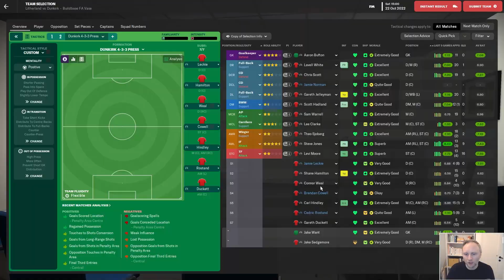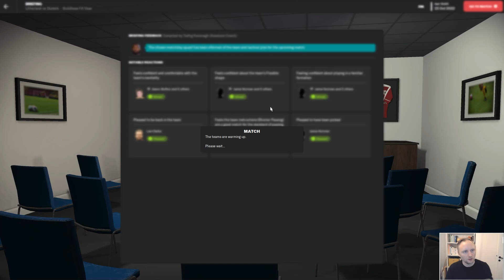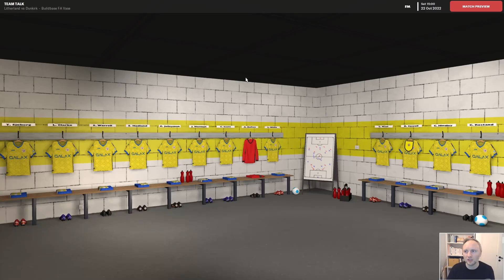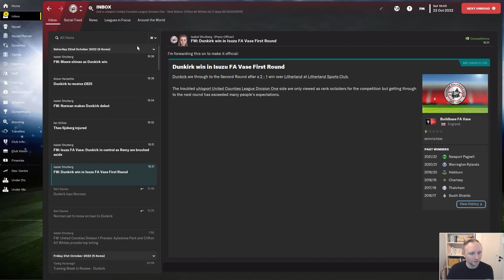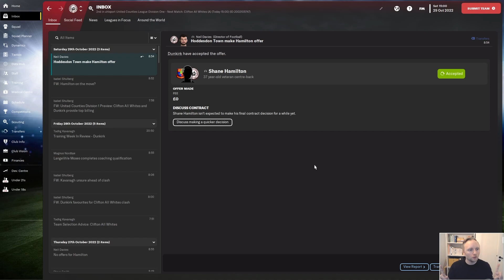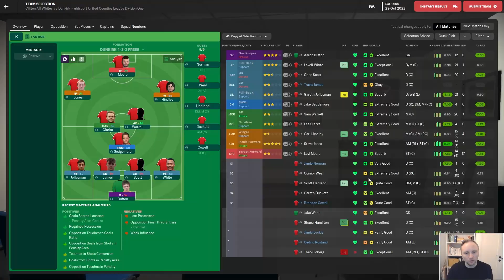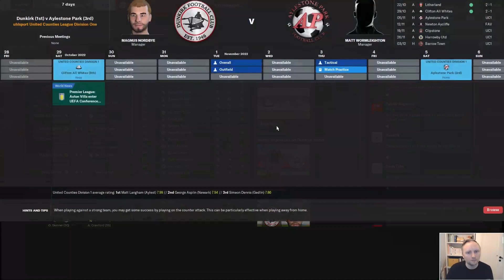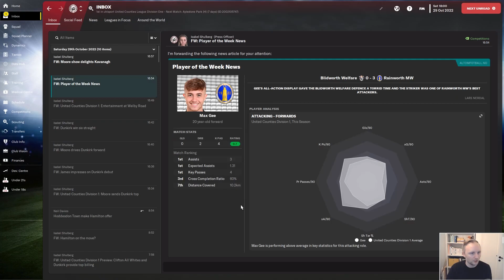Cup GALORE and near bottlejobs | FOOTBALL MANAGER 2023 | Dunkirk F.C.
Football Manager 2023: Rise Of The Boatmen - Dunkirk F.C

New year, new Football Manager game! This time, we take charge of “The Boatmen”, Dunkirk Football Club in the english 10th tier. A great club with a great history.

The goal is to become a wonderkid academy, and of course, reach the Champions League. Can we do it?

- - - Links - - -

The database for this save: “E23 - England to Level 10” by DanFMDatabase.

- - - Social - - -

- - - Music Credits - - -

Music by Youtube artists: Jeremy Blake, Underbelly, Unicorn Heads, Otis McDonald, TrackTribe and many more